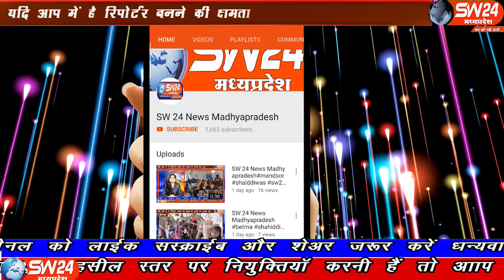sw24news vidisha, 18.11.2019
विदिशा जिले की गंजबासौदा तहसील में मुख्यमंत्री कमलनाथ द्वारा चुनाव पूर्व किए गए अपने वचन पत्र अनुसार श्री गोपाल कृष्ण गौशाला का भूमि पूजन पूर्व मुख्यमंत्री श्री दिग्विजय सिंह के द्वारा किया गया विदिशा से आशीष सहेले की रिपोर्ट#sw24news